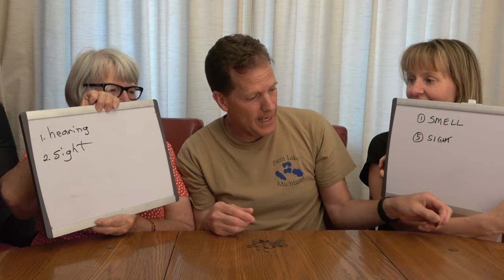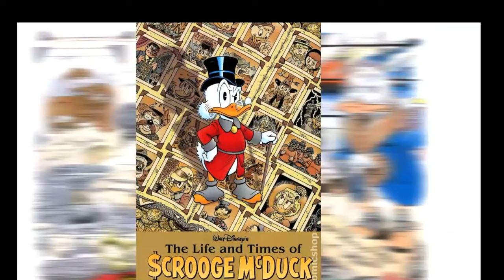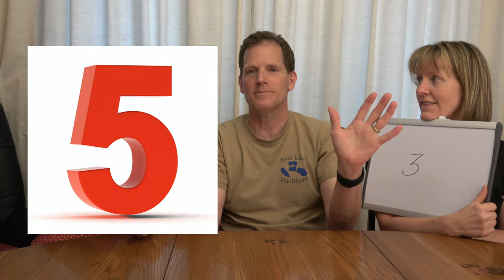How Well do YOU Know the DAD? 💵 10 Questions! $1,000!!! vlog e419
The Mom and the Grandma challenge each other!  How Well do YOU know the Dad?  Winner gets $1,000!!! (from Grandma 😉)

🎥 Follow Us 🎥

"Get With You 001", "Tight on the Sides", "Gods Complex", "Pilot Transition 2 Edit", "On the Town", "The End is Nigh 001", "Bearded Weirdos", "Arabian Nights", "Kickin Asphalt" and "Again and Again" courtesy of Jingle Punks.